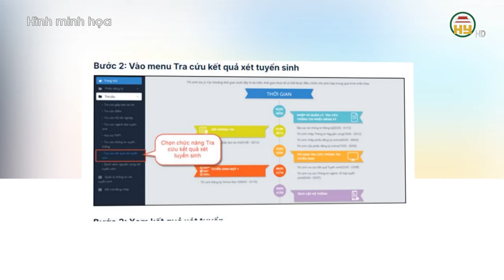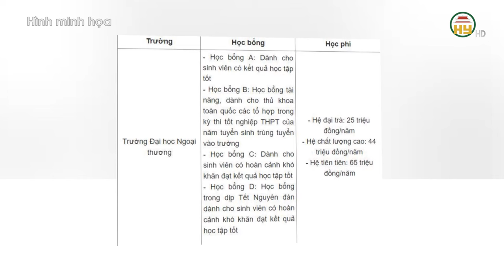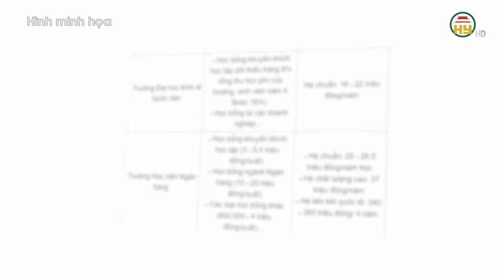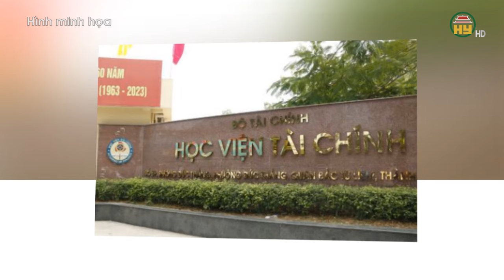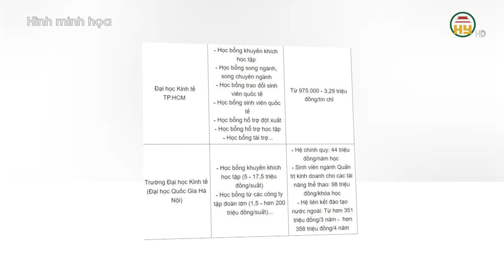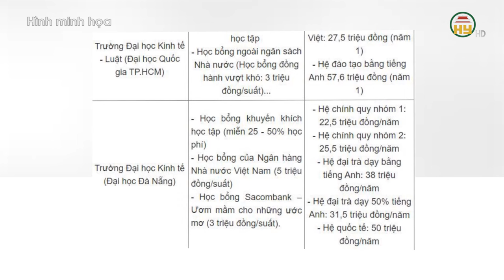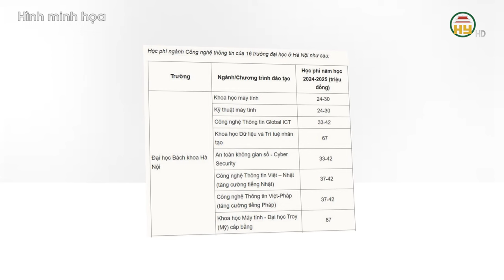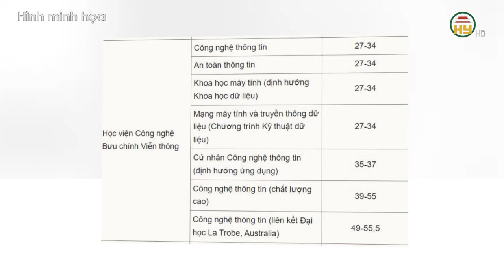Lưu ý sau khi biết điểm chuẩn đại học - Học phí đại học khối ngành Kinh tế, công nghệ thông tin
Địa chỉ: 164 Nguyễn Văn Linh, thành phố Hưng Yên, tỉnh Hưng Yên
Tiktok: Truyền hình Hưng Yên
Facebook: Đài Phát thanh và Truyền hình Hưng Yên
Zalo: Đài PTTH Hưng Yên